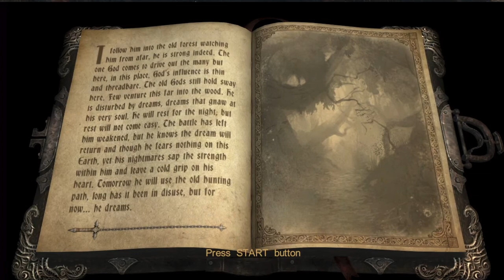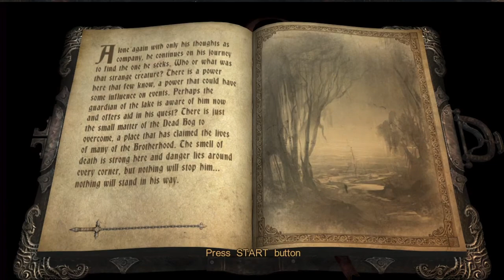Alfred Plays: Castlevania: Lords of Shadow- Part 1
Happy Restoration of Sovereignty Day, a Japanese holiday. Quick sidebar, but I hate this game's title because everything connected to it needs to get longer and longer. This game's semi-sequel is called "Castlevania: Lords of Shadow: Mirror of Fate". Because colons add value.